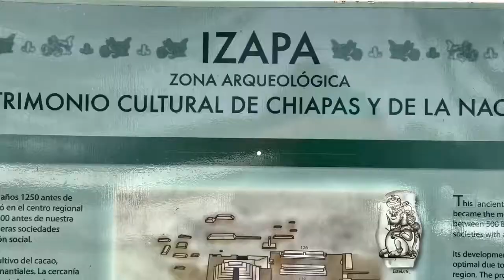2017. Port Chiapas Mexico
The Port Chiapas is a port in Puerto de San Benito in the Tapachula municipality of the Soconusco region in the southern portion of the Mexican state of Chiapas.